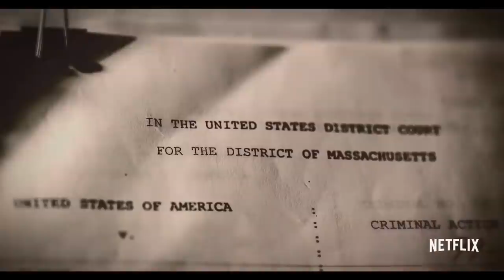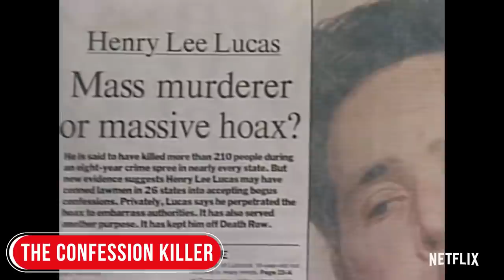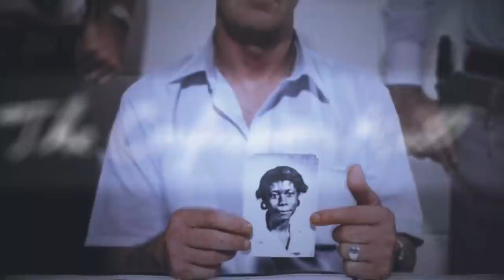10 Mind-Blowing Netflix Documentaries You'll Want to Watch!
Netflix is a great source for watching TV shows and movies. Often overlooked are the fantastic documentaries streaming on their service that sometimes prove that real life can be stranger than fiction. In this video, I’ll show you more than 10 of the most amazing and best documentaries that you can watch right now on Netflix. All of which have never been featured previously on this channel and near end of this video, we’ll have bonus picks we’ve shown in other videos that are still worth checking out.